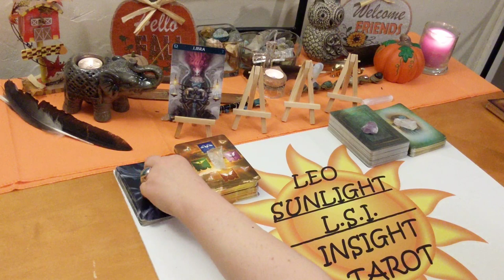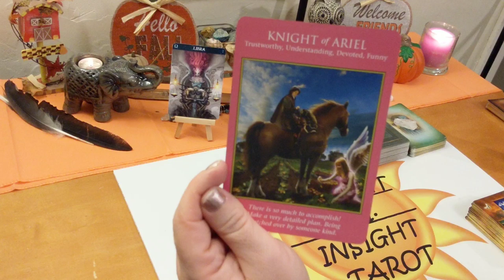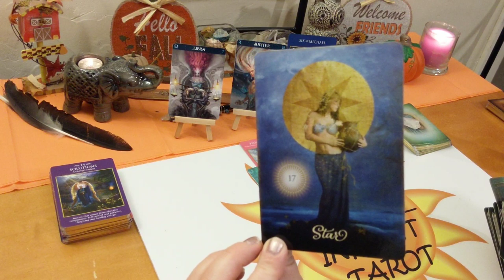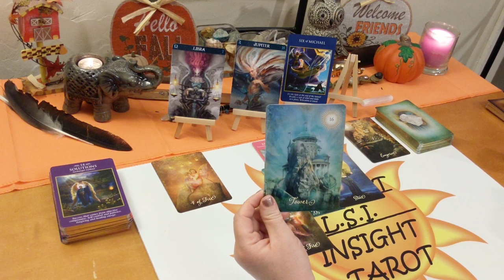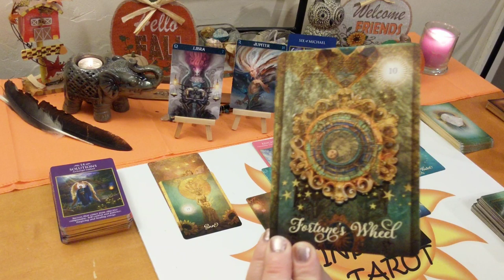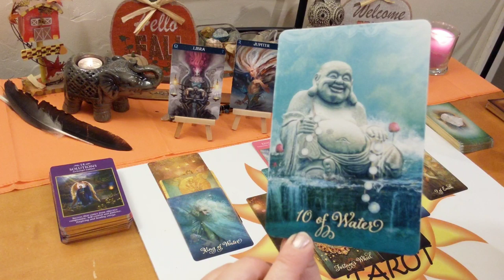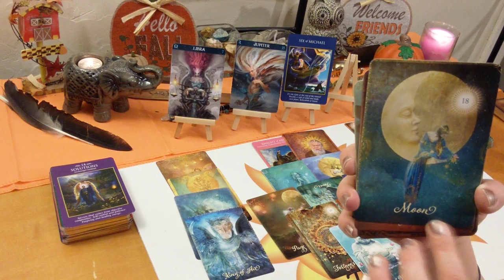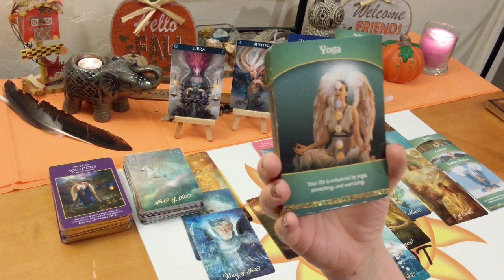Libra♎ Tarot Forecast 🌄There is Light at the End of the Tunnel🌄 November 2019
♎Libra♎ Tarot & Oracle Card Forecast for November 2019. A look at what is going on in your life right now be it love or general. I’ll give you the messages you need to hear through intuition & spirit. This reading may be about love, career & finances or friends & family. The actual situation, advice for you & possible outcome. All clarified with Tarot & Oracle cards. I will read the cards as I am led to, so you never know what you will get! Clarity, hope, faith & optimism is what I give along with honesty & truth. Giving you what you need to make the right choices & decisions in your life.

🎴Decks used:
Good Tarot – Colette Baron-Reid
Life Purpose – Doreen Virtue